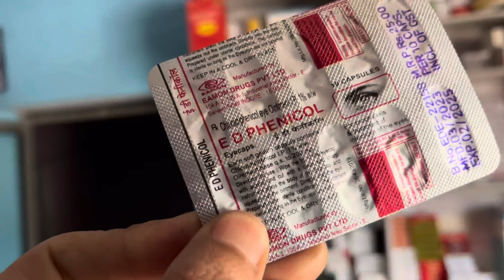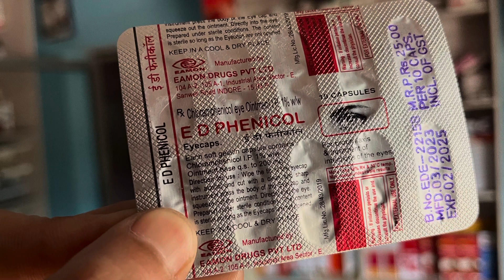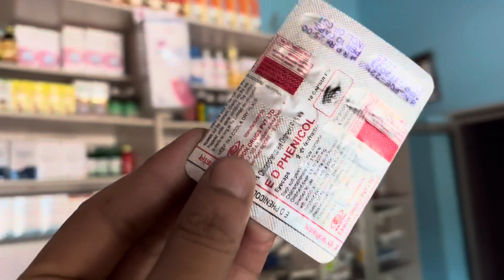How To Use Aplicap 👁️Eye Flu Treatment👁️👁️ ​⁠@Healthylife-r9q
नेत्र फ्लू का इलाज क्या है?
What are the symptoms of eye flu?
Why eye flu is spreading in India?
What should I avoid with eye flu?
How long does the flu last in the eye?
Does flu affect eyesight?
Can the flu damage your eyes?
Why eye flu is spreading so fast?
Is eye flu bacterial or viral?
Can eye infection spread from person to person?
How did I get a viral eye infection?
How long does viral pink eye last?
How can we prevent influenza in India?
How to cure flu fast?
Who is at risk for the flu?
When is flu season in India?
What months are highest for flu?
How do they test for influenza in India?
How many people died in India due to influenza?
What is the new flu in India?
What is the new virus in India influenza?
What type of influenza is in India?
Which flu is spreading now?
Which flu is most common right now?
What are the symptoms of influenza in India?
What is the first influenza symptom?
Can you take paracetamol for influenza?
What are the new treatments for the flu?
Which tablet is best for flu?
How can I treat influenza at home?
What antibiotics treat flu?
What is the test for the flu?
How long does it take to recover from flu?
What are the causes of the flu?
Is the flu serious?
What is the full name for flu?
Is it normal to have flu?
Can flu recover by itself?
Why is the flu harmful?
How to prevent flu?
What is the best drink to prevent flu?
What naturally prevents flu?
What fruits prevent flu?
Can flu be cured without medication